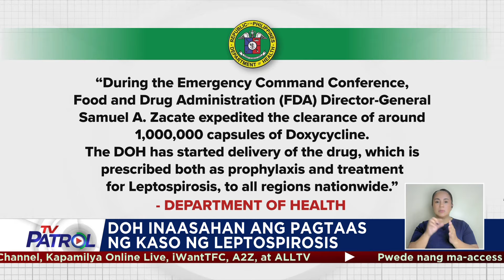DOH sa publiko: Hindi swimming pool ang baha | TV Patrol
Nagpaalala ang Department of Health sa publiko na hindi swimming pool ang baha.